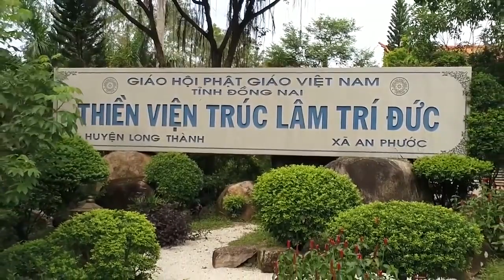Kinh Kim Cang - Phần 13 - Ni sư Hạnh Chiếu Giảng Giải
Kinh Kim Cang hay còn gọi là Kinh Kim cương bao gồm cuộc đàm luận giữa Phật và tôn giả Tu-bồ-đề.

1. Hành giả không nên nhìn nhận một "tự ngã", một "chúng sinh", một "linh hồn" (thọ mệnh giả) hoặc một "cá nhân"  nào cả.
2. Hành giả không nên nhìn nhận bất cứ một pháp, một thật thể bên ngoài nào vì hoàn toàn không có một pháp nào có thể được nhận thức cả. Và dĩ nhiên, điều này cũng có giá trị cho một phi pháp.
3. Hành giả không nên để tâm lưu trú ở bất cứ nơi nào.
   Nhất thiết hữu vi pháp
   Như mộng huyễn bào ảnh
   Như lộ diệc như điện
   Ưng tác như thị quán.

- Quý Vị Đồng Đạo Ủng Hộ Kênh Hãy Liên Lạc: Phạm Khoa Nam